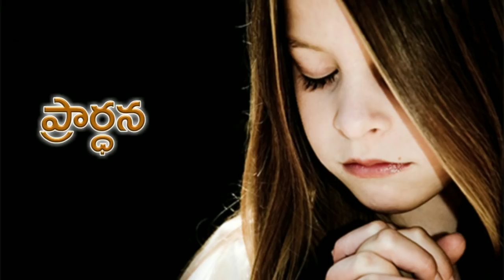Today's promise 24.01.2019